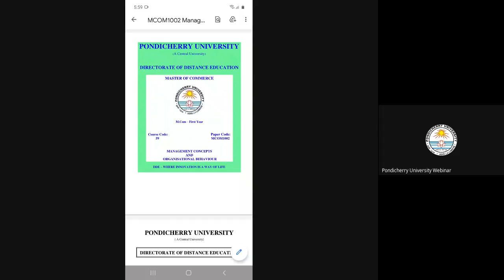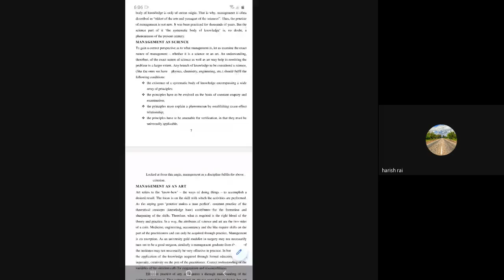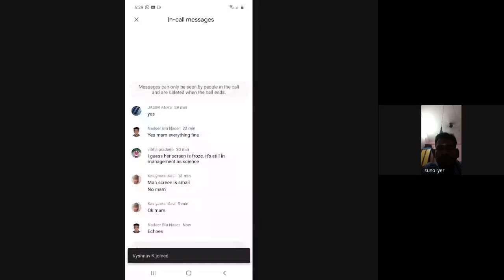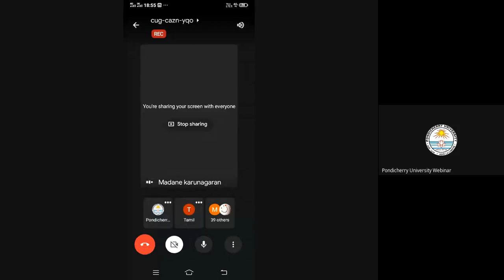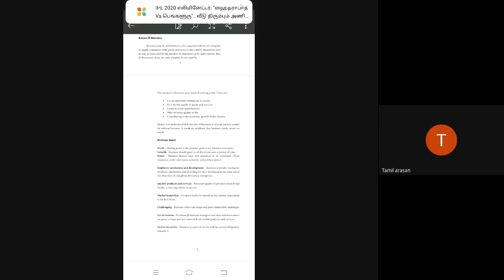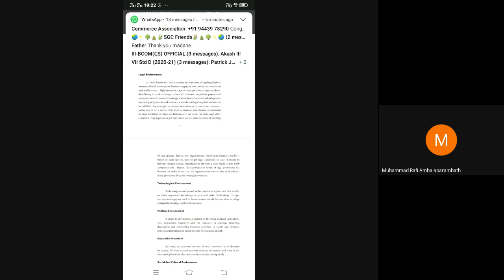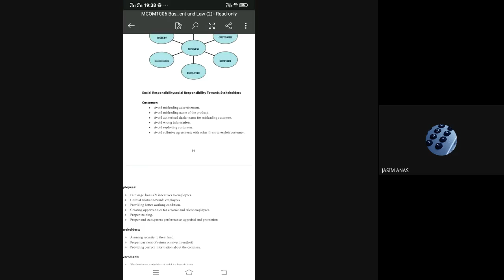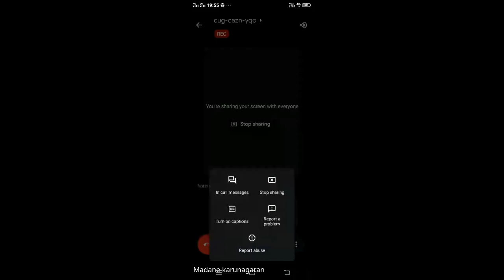DDE PCP Webinar MCom Finance I Year 2020 11 06 at 04 26 GMT 8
This MCom Finance I Year PCP Video